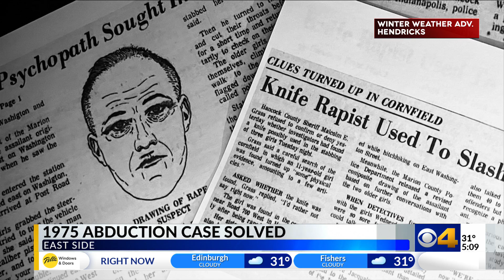IMPD announces 1975 sexual assault, stabbing cold case of 3 young girls ‘solved’